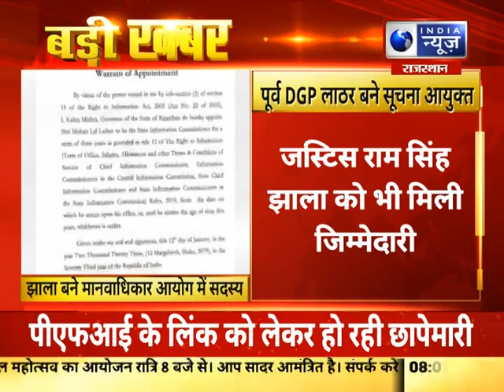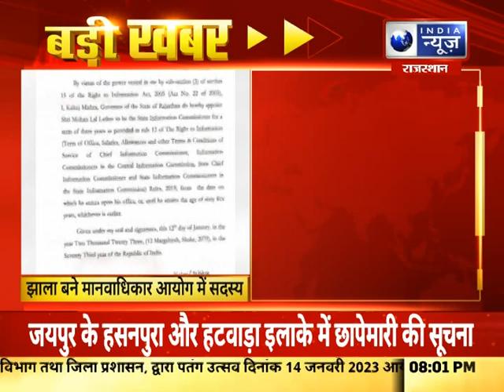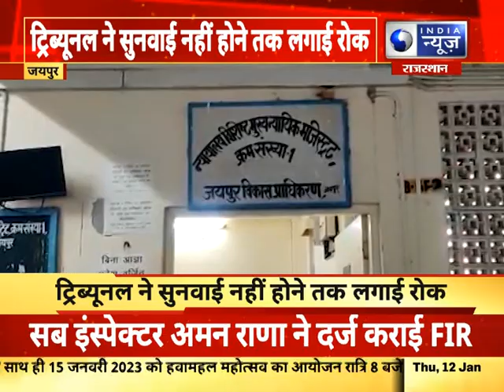Jaipur News : देखिए जयपुर की हर बड़ी खबरें | Pink City 360 | Hindi News| India News Rajasthan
Jaipur News : देखिए जयपुर की हर बड़ी खबरें | Pink City 360 |   Hindi News |

|| For More News Updates Keep Watching India News Rajasthan ||